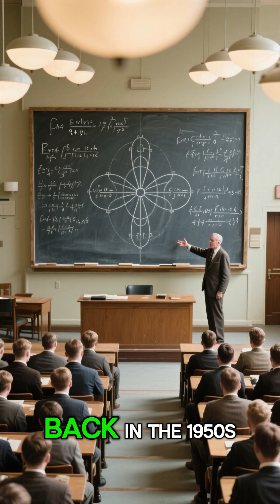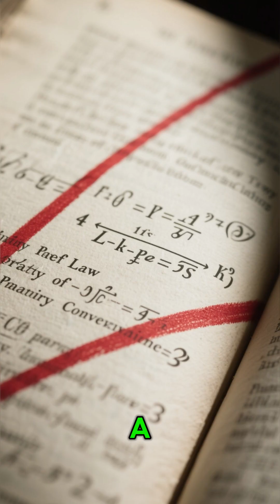Chien-Shiung Wu ⚛️ The Experiment That Broke A Law Of Physics | Parity Violation | Short Videos ⏳✨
⚛️ Chien-Shiung Wu changed physics forever by experimentally proving parity violation, showing that the laws of nature are not always symmetrical.
In this video from 3 Minutes Studio, we explore Wu’s legendary experiment, the incident that led to it, and why it shocked the scientific world.

In the 1950s, parity conservation was considered a fundamental law. When theorists questioned it, Wu designed one of the most precise experiments in history using cobalt-60 atoms. Her results proved that parity is violated in weak nuclear interactions—rewriting physics textbooks forever.

📌 In this video, you’ll learn:
✨ Who Chien-Shiung Wu was
✨ What parity violation means
✨ The experiment that broke a law of physics
✨ Why her work changed particle physics

This is a story of brilliance, precision, and a scientist whose contribution was greater than the recognition she received.